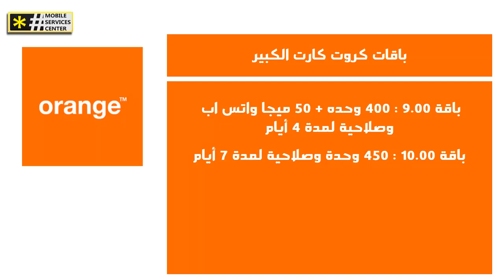باقات اورنج مكالمات | كارت الكبير من أورنج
ماهو كارت الكبير من اورنج ؟
طريقة شحن كارت الكبير من خلال كارت الشحن
#102*1*الكود المكتوب على كارت الشحن #
ولشحن سوبر ميجابايتس
#102*2*الكود المكتوب على كارت الشحن #
وممكن الشحن أيضا من خلال الرصيد من الكود
ثم قم باختيار الباقة المناسبة
وللمزيد من التفاصيل حول باقات ارونج مكالمات يمكنك متابعة الفيديو حتى النهاية أو زيارة موقعنا مركز خدمات المحمول من الرابط التالي :